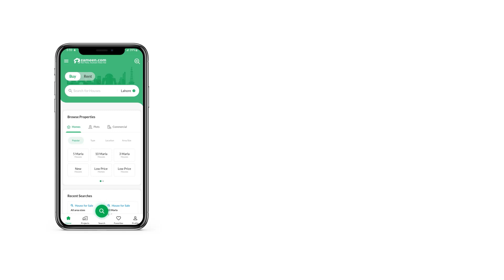500 SQYD HOUSE FOR SALE IN PHASE 6 DHA KARACHI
Architect designed 5 bedroom house in the heart of D. H. A phase 6. Very well planed with a beautiful elevation. Ample space for car parking and a little green lawn.